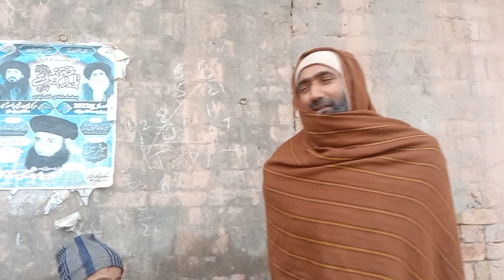December 2022 ki pehli fog enjoy#ammarsvlog#enjoyment#fog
hello friends welcome to my channel kharab hai aur bacche school mein ja Rahe Hain a rahe hain log kam Apne Apne kamon per apni apni karobar mein to yah sab kuchh aapka video mein dekhne ko milega so please ful watch my video and subscribe my channel thanks